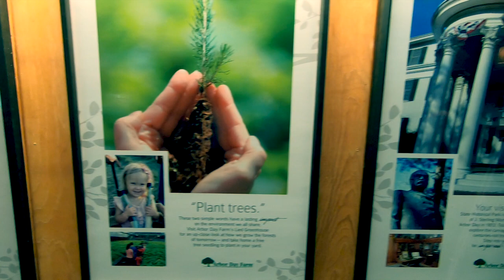Ryan Knorr Visit and The Arbor Day Farm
Got to visit Ryan Knorr yesterday as I blew into the midwest for a wedding at the Lieds Lodge on the Arbor Day Farm. It's always a blast hanging out with friends you don't get to see often and this was no exception. Ryan and Kelsey are two of the best people you could ever hope to meet and I want to make sure everyone gets over to his channel and supports him in all that he's doing for the DIY lawn care community.

He will posting a video as well as a podcast we did together that will be worth your while to tune into:

It was a blast to run the Swardman reel mower and I have to say, its a pretty sweet cuton the rye grass! I wonder how my blue grass lawn would like it...? Make sure you watch to the end for a tip on Roundup/glyphosate... always interesting when you see a careless application. As always, hit me up with any questions or comments you may have!